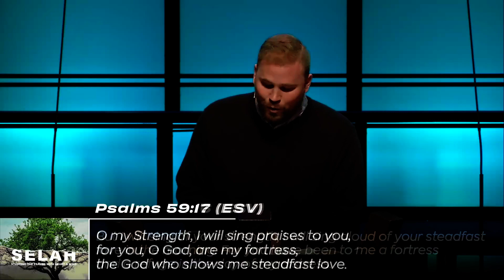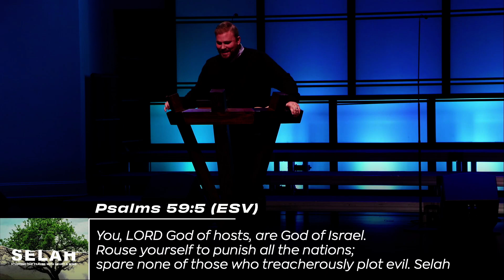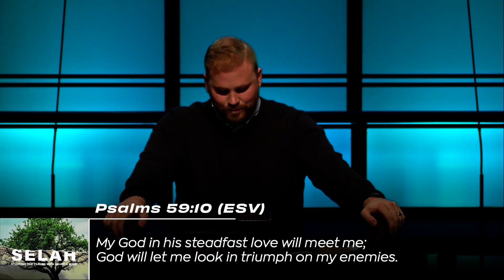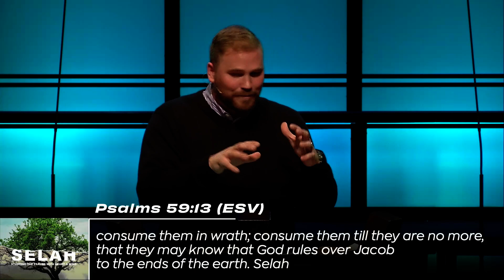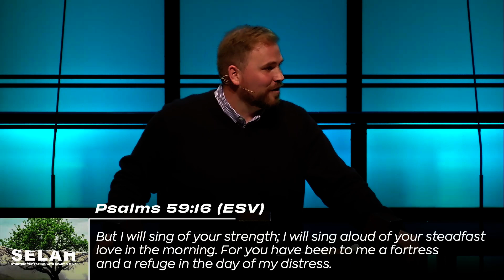Our Strength - Psalm 59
Pastor Matt Johnson continues our study of the second book of the Psalms called "Selah."  The next message in the series is based on Psalms 59 and is entitled "Our Strength."  The main idea of the sermon is: In the day of distress, the Lord God is the strength of his people.

"Deliver Me from My Enemies
To the choirmaster: according to Do Not Destroy. A Miktam of David, when Saul sent men to watch his house in order to kill him.
1 Deliver me from my enemies, O my God;
protect me from those who rise up against me;
2deliver me from those who work evil,
and save me from bloodthirsty men.
3For behold, they lie in wait for my life;
fierce men stir up strife against me.
For no transgression or sin of mine, O Lord,
4for no fault of mine, they run and make ready.
Awake, come to meet me, and see!
5You, Lord God of hosts, are God of Israel.
Rouse yourself to punish all the nations;
spare none of those who treacherously plot evil.
Selah
6Each evening they come back,
howling like dogs
and prowling about the city.
7There they are, bellowing with their mouths
with swords in their lips—
for “Who,” they think, “will hear us?”
8But you, O Lord, laugh at them;
you hold all the nations in derision.
9O my Strength, I will watch for you,
for you, O God, are my fortress.
10 My God in his steadfast love will meet me;
God will let me look in triumph on my enemies.
11Kill them not, lest my people forget;
make them totter by your power and bring them down,
O Lord, our shield!
12For the sin of their mouths, the words of their lips,
let them be trapped in their pride.
For the cursing and lies that they utter,
13 consume them in wrath;
consume them till they are no more,
that they may know that God rules over Jacob
Selah
14 Each evening they come back,
howling like dogs
15They wander about for food
and growl if they do not get their fill.
16But I will sing of your strength;
I will sing aloud of your steadfast love in the morning.
For you have been to me a fortress
and a refuge in the day of my distress.
17O my Strength, I will sing praises to you,
the God who shows me steadfast love."